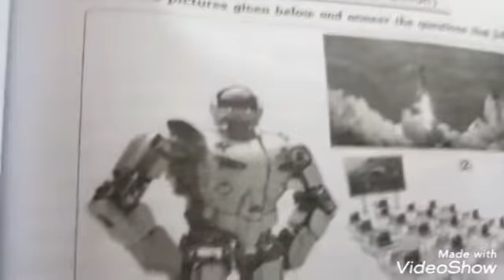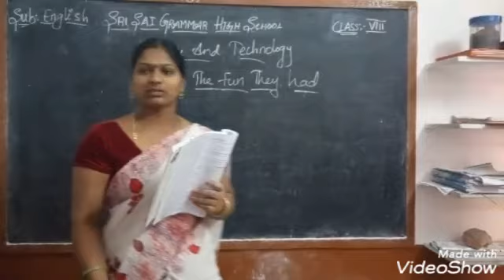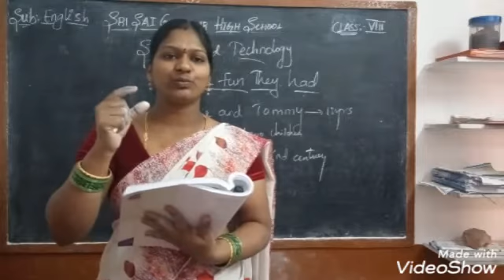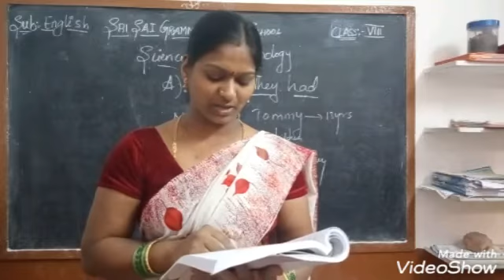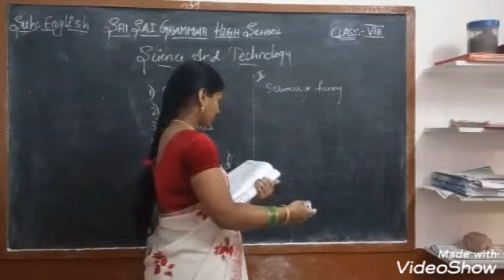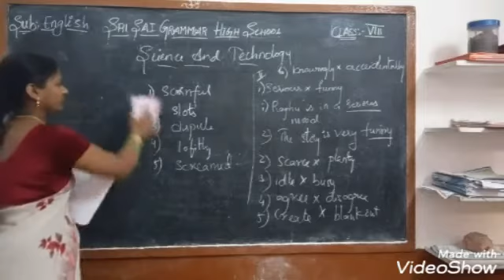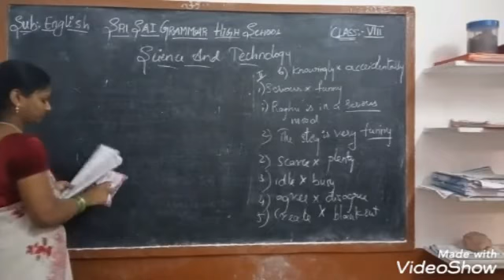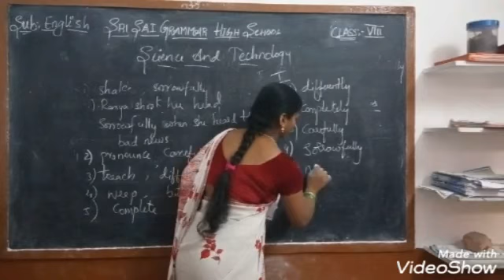8th class( science and technology)